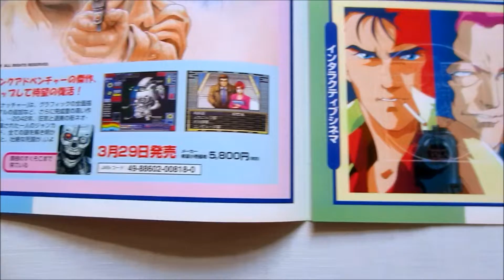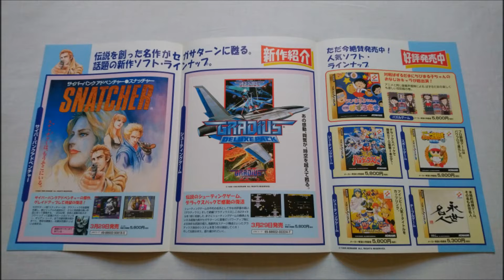Retro Video Game Promo Collection (PART 176) - Spring Line Up 96' Catalog (Konami,Sega Saturn)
official japanese Konami Spring Line Up 96' store promotional Catalog.

featuring iconic Konami games like Gradius, Snatcher, Parodius, Pop'n Twinbee, Policenauts, Tokimeki Memorial and others.

japanese:
グラディウス (Gradius)
パロディウス (Parodius)
スナッチャー (Snatcher)
ポリスノーツ (Policenauts)
ポップンツインビー (Pop'n Twinbee)
ときめきメモリアル (Tokimeki Memorial)